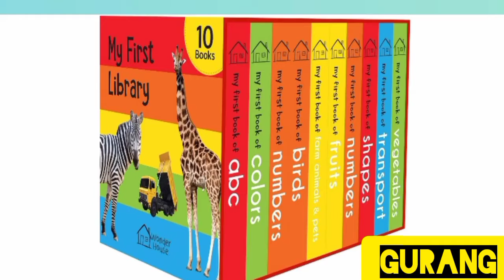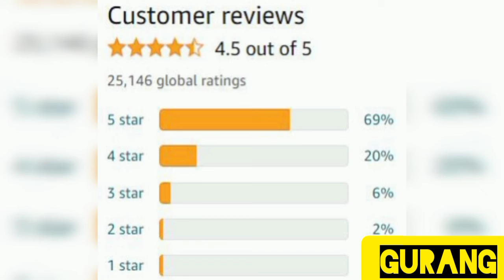must buy book for your toddler. first my library. book for kids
A collection of 10 well-researched Board books to introduce a wide range of learning topics and everyday objects to the little scholars. The topics included in the set are - ABC, numbers, shapes, colours, wild animals, farm animals and pets, birds, fruits, vegetables and transport. These beautiful picture books develops reading skills helps the child to build a vocabulary improves listening and observational skill have well-researched bright pictures covers comprehensive set of topics suited for a toddler

for buying set of 10 books
for buying set of 20 books